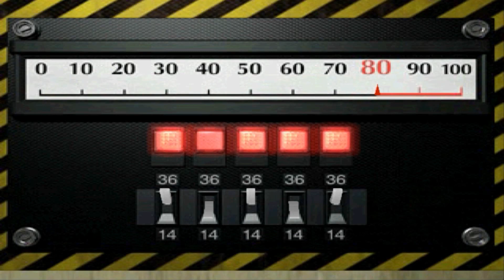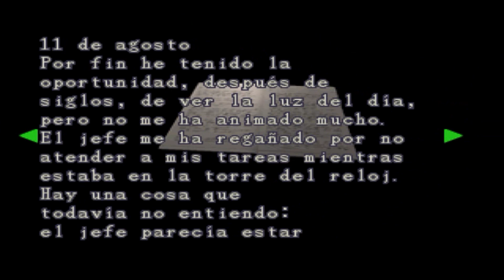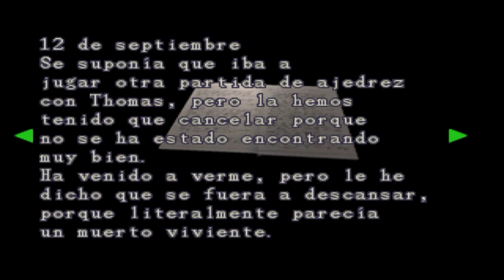Resident Evil 2 (Leon S. Kennedy A) - Episodio 7: Peligros en la sala de autopsias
Hola. Día de puzzles y momentos peliagudos. Nos encontraremos con más Lickers, arañas, más perros, y con muchos zombis. :(